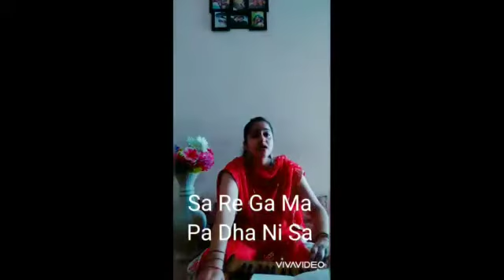Delhi Public School, GBN, Noida, Grade 2, Subject - Music, Topic - Importance of Alankars